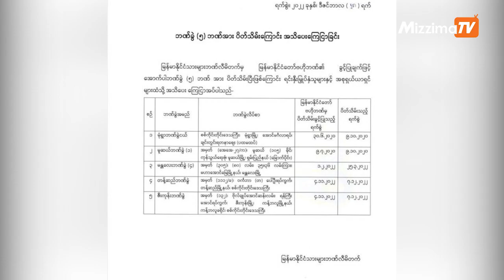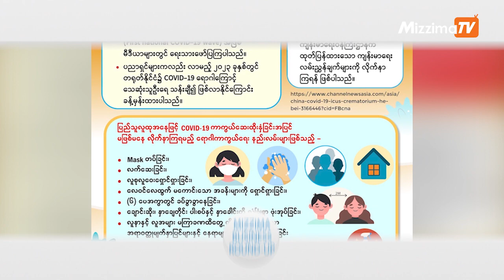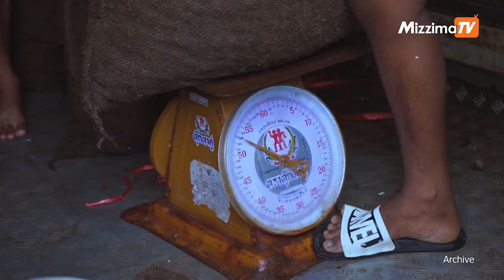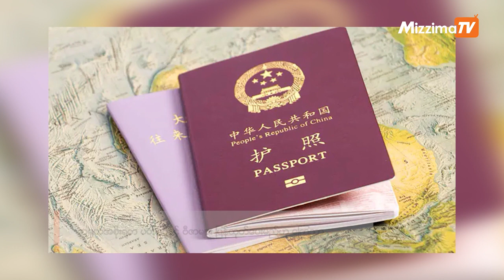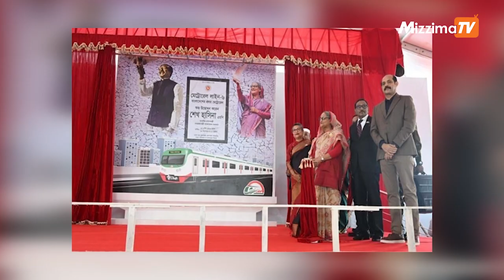Business RoundUp (December 30)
- ကာကွယ်ရေးဝန်ကြီးဌာနက ကျပ် ၄၄၀ ဘီလီယံကျော်အထိ နောက်ထပ်ဘဏ္ဍာငွေ ခွဲဝေသုံးစွဲခွင့်ရ

- စစ်တပ်အာဏာသိမ်းပြီးနောက် ပုဂ္ဂလိကဘဏ်များမှ ဘဏ်ခွဲများဆက်တိုက်ပိတ်နေရ

- တရုတ်တွင်ကိုဗစ်ကူးစက်မှု မြင့်မားလာ၍မြန်မာပြည်သူများသတိထားရန်NUGကျန်းမာရေးဝန်ကြီးဌာနအသိပေး

- မြန်မာ - ထိုင်း ကုန်သွယ်မှု ပြုနေတဲ့ နယ်စပ်ဂိတ်တစ်ခု ထိုင်းဘက်က ယာယီပိတ်

- နှစ်သစ်ကူးညအတွက် ရန်ကုန်မှာ ညမထွက်ရအမိန့် စစ်ကောင်စီ ပယ်ဖျက်

- တရုတ်အစိုးရက ပတ်စ်ပို့နှင့်ဗီဇာများ ပြန်ထုတ်ပေးမည်ဟု ကြေညာ

- ဘင်္ဂလားဒေ့ရှ်၌ မြေအောက်ရထားပြေးဆွဲ